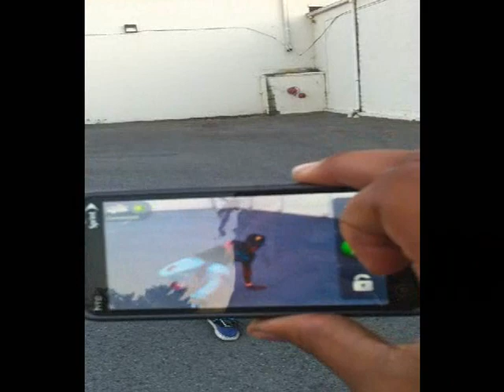quick jerkin update not finished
just a lil quick preview,fully edited n finished video later today i got lazy HAHA QUALITY is ass tho,straight from the iphone 4?